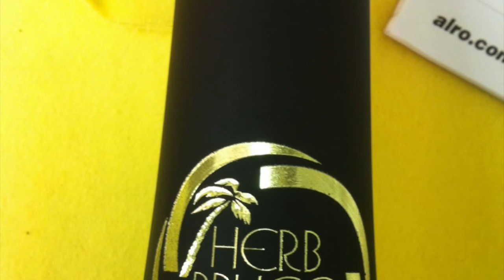Jazz Trombonist Herb Bruce, "Can You Read My Mind" with Herbicide Big Band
Trombonist Herb Bruce playing "Herbicide" on his Herbicide CD with the Herbicide Big Band comprised of Nashville & Orlando musicians. Herb Bruce plays a custom made KT Custom Mouthpiece with a Herb Bruce Custom Trombone.
KT Custom Mouthpiece:  Custom made mouthpiece for Herb Bruce, V cup .945 inner diameter, #1 bore
Herb Bruce Custom Trombone: .500 bore with 7 3/4" bell. All brass.
Herb Bruce Custom Trombones on youtube:  @herbbruce
KT Custom Mouthpieces on youtube:  @KTCustomMouthpiece

KT Custom Mouthpiece, Orlando, FL., U.S.A.
Ken (KT) Titmus - custom mouthpiece services for brass players: Alterations, Bore Reduction, Threading, Silver Plating, Specialty Backbores. Warburton mouthpiece dealer. Come by the shop and try mouthpieces (Please call ahead).
KT: Professional trumpet player & Vice President of Warburton Music for 34 years.
For More information about KT Custom Mouthpiece:
Ken (KT) Titmus
Orlando, Florida, U.S.A.